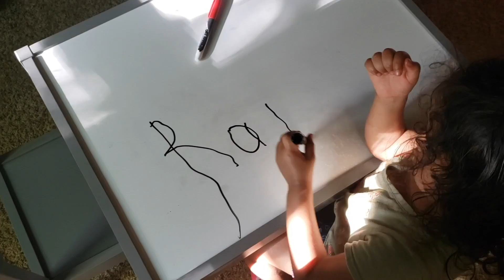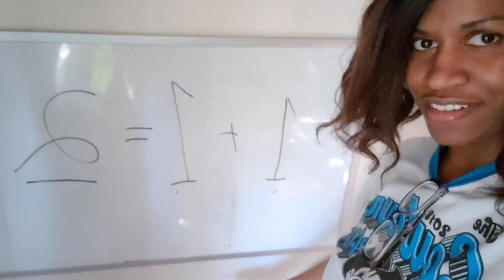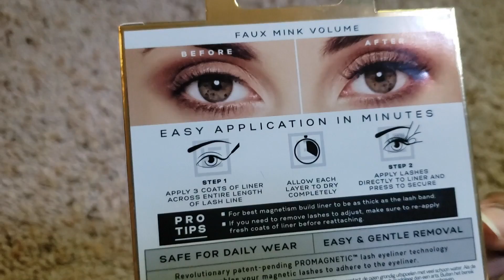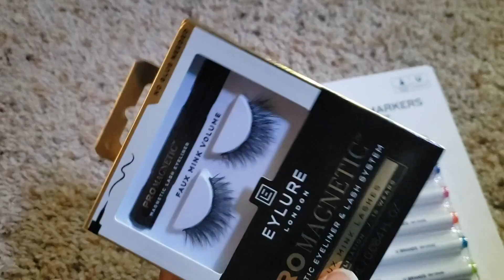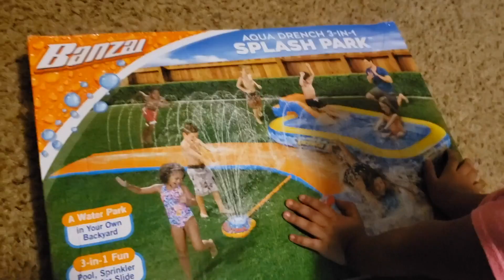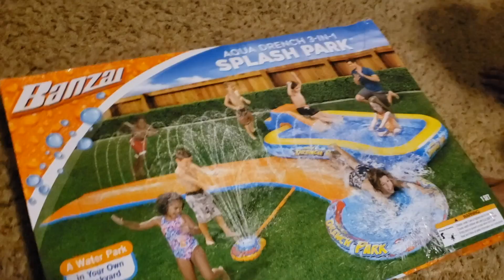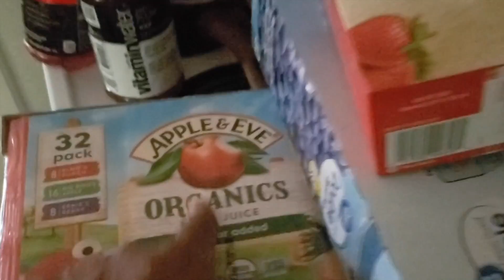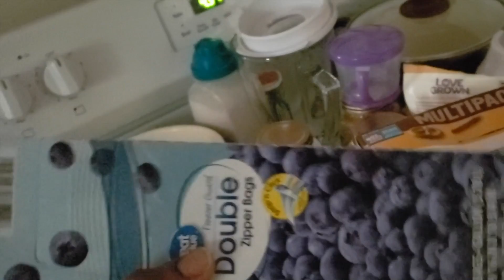VLOGGING DURING A PANDEMIC | REGROUPING POST QUARANTINE | FILLING IN THE GAP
Watch my hair go from hot mess to pressed, all in one vlog. Hahahahah!
This vlog is what it's actually like trying to vlog during a pandemic and post quarantine. Watch us reset into daily life on the go as we regroup after the statewide lockdown lifted in 2020. This is a vlog to basically fill in the gap of the months from the end ofMarch through most of the summer, up til just before the Fourth of July.